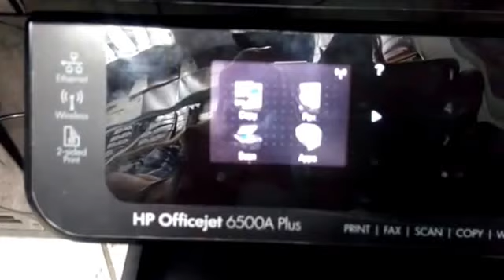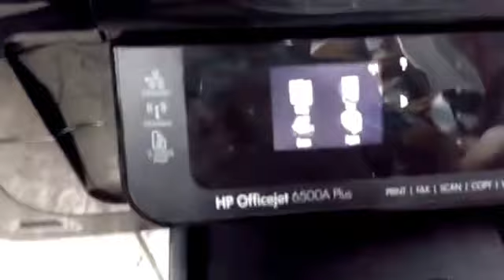Replacing Printhead on HP Officejet Printer 6500A,7500A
HP Officejet Printer 6500A,7500A Series
HP Printer 6500,7500
Officejet Printer 6500,7500